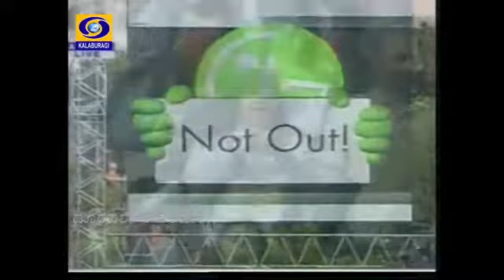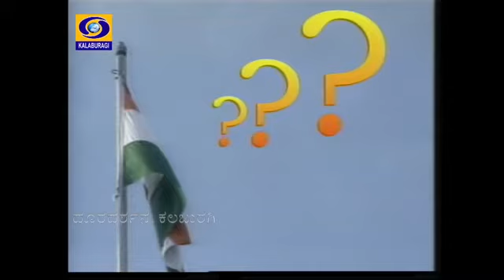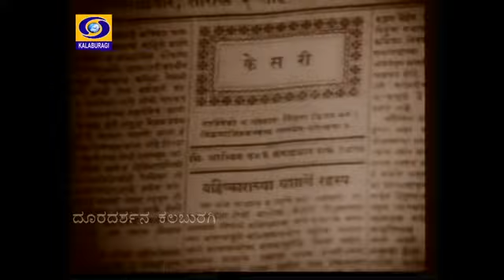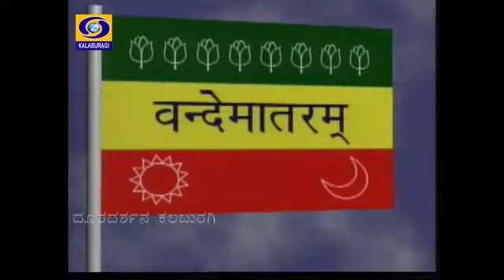Trivarna Dhwaja Vikasa 4 8 2020